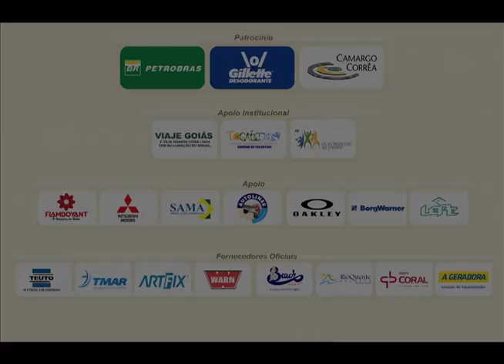Rally dos Sertões 2010 - 1ª etapa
Vídeo do Rally Internacional dos Sertões, que acontece entre 10 e 21 de agosto com largada em Goiânia (GO) e chegada em Fortaleza (CE).